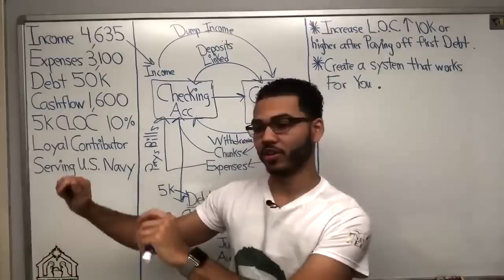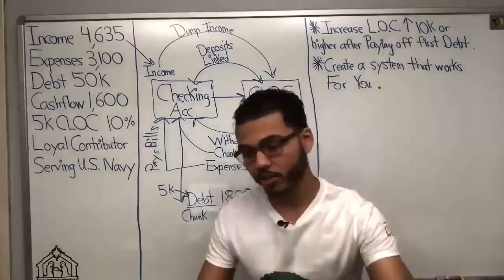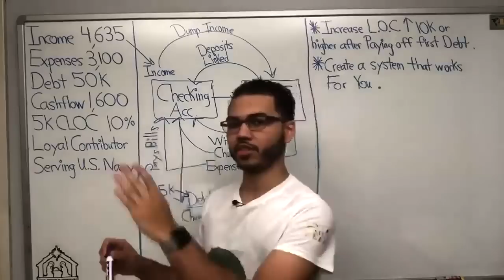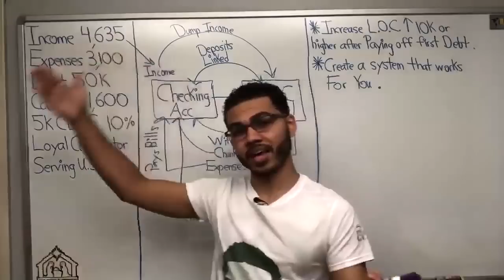Don't Let Banks Trick You When Getting a LOC